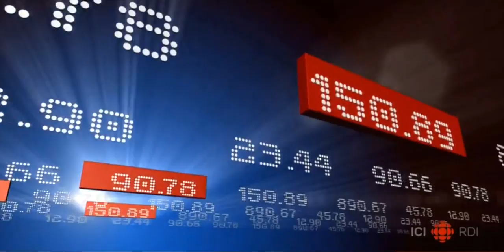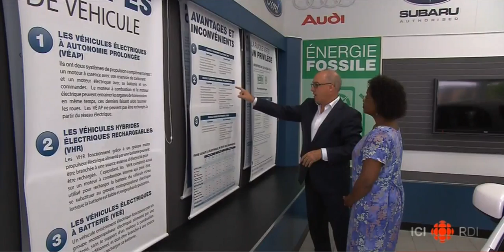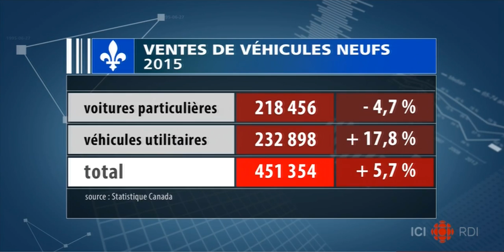2016 06 02 RDI Economie Loi zéro émission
Reportage de RDI Économie sur la Loi zéro émission.  Reportage de Maxime Bertrand.  On y voit Ghislain Poisson, Directeur régional de la Montérégie pour l'Association des véhicules électriques du Québec.  Discussion avec Stéphane Pascalon, coordonateur de projets Institut du véhicule innovant.